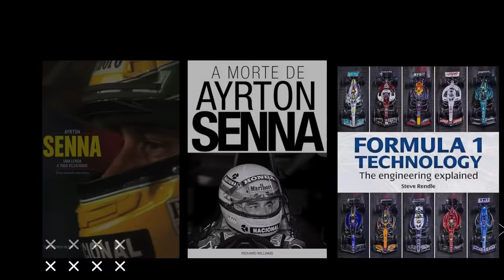ALONSO JÁ IDENTIFICOU DEFICIENCIA NO CARRO 24 DA ASTON / BRASIL VENCE DAYTONA / FERRARI / ALPINE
Sergio Milani
@scuderiamilani (Twitter)

João 3:16

00:00 - Introdução
00:22 - Brasil vence nas 24 horas de Daytona
01:36 - Ferrari anuncia nome oficial do carro
02:12 - Alpine reprovada
05:04 - Camisetas e produtos excepcionais
05:39 - Alonso identifica problema no AMR24
07:51 - BAndeirada Nasr